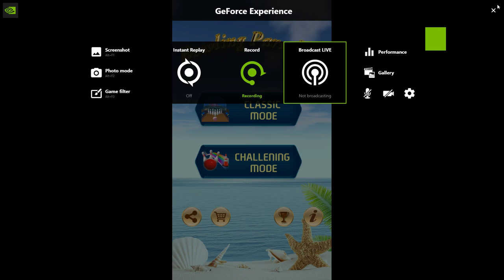bowling paradise 3 friday night game